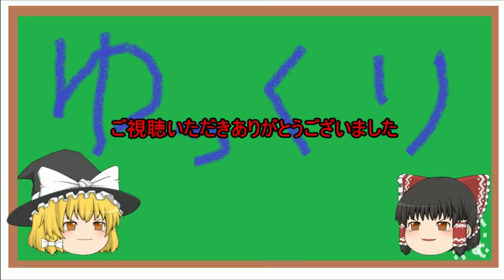ゆっくり実況ジューンブライドガチャ新婦をコンプするまで引きました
結婚式ってお金かかるよね
im1696493 im4817713